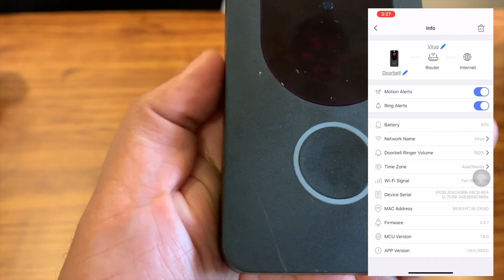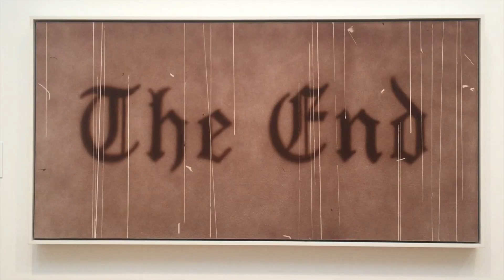Wifi Doorbell Better Than Arlo August and Ring?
This is a video documentation of making a wireless doorbell from China bought in shopee. Does it really work? Is it worth the buy? We bought this for about P2,000 with the batteries - or about USD 40+. Overall - it did what it was supposed to do. What is gray or unknown is how all that video is getting stored - in this case records on cloud and China for sure will know what your neighbors look like :). Fits my needs now until a trusted server can host these kinds of recordings.